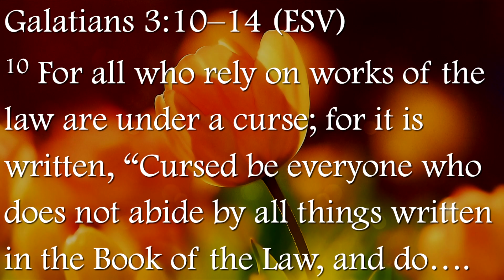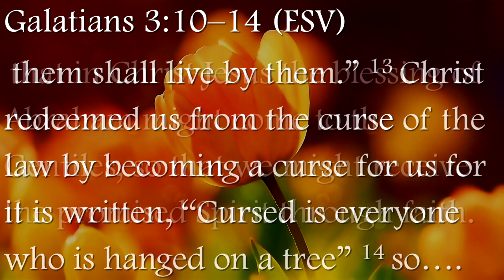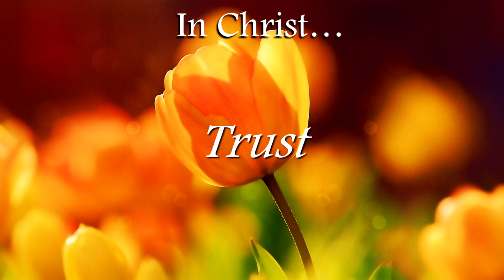Faith Alone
Sermon Text: Galatians 3:10-14